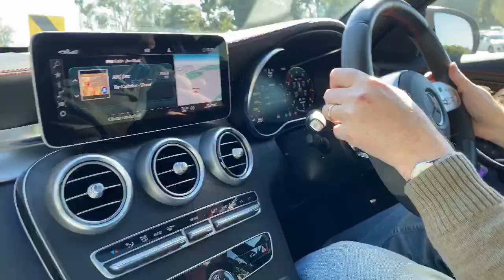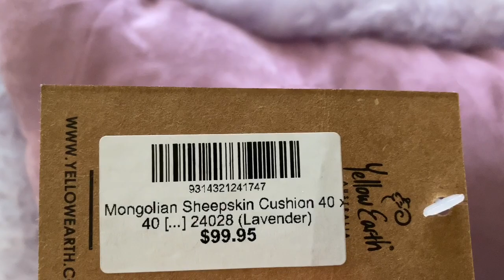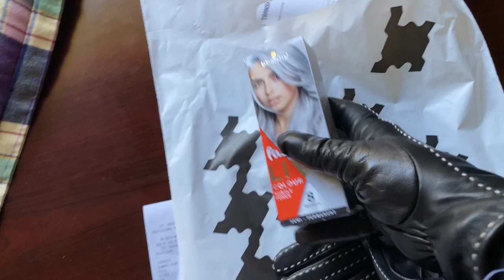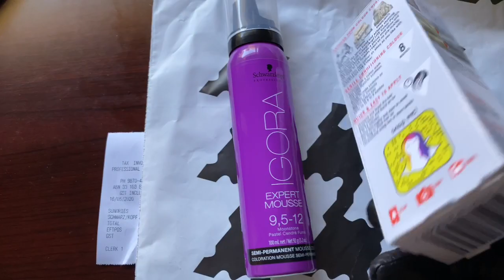Увидели КЕНГУРУ на природе!😱👍🏻😃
Давайте искать позитив во всем, нас окружающем! 🙏🏻 Хорошая погода и правильный напиток поднимут настроение в любом карантине! 😉🍸КЕНГУРУ на природе!👍🏻